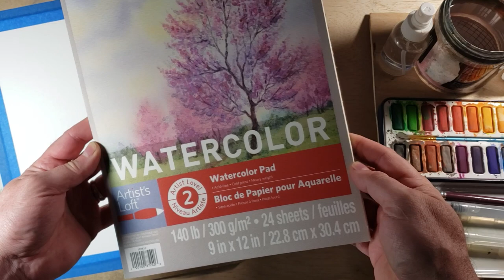Gus the Hamster watercolor painting tutorial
I been dying to paint this little guy. He was named after the mouse Gus in Cinderella by my daughter Arianna. I know it was a mouse and Gus is a hamster but they're both rodents and I thought that was cute!

9 x 12 inch painting of my hamster "Gus" watercolor painting tutorial.

You could find this original or prints of this and all my paintings on my new eCommerce website. Please leave me a comment in my blog to let me know what you think. Thanks!

I upload new videos of my art on a weekly basis.